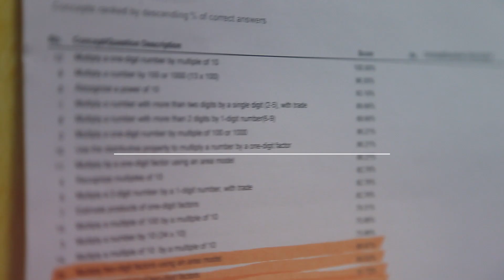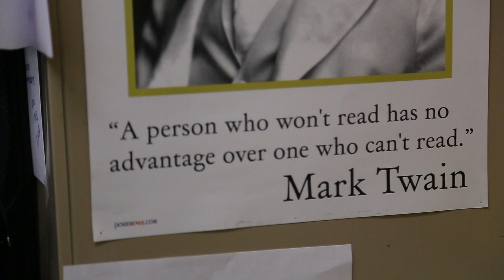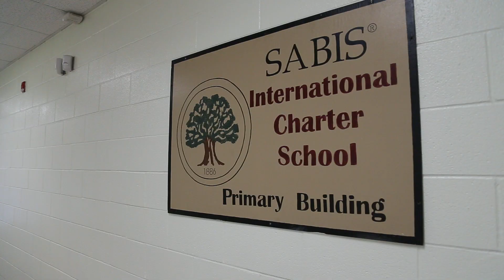Best Practices: How SABIS Springfield Charter Uses Data to Help Students Succeed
Teachers from SABIS International Charter School in Springfield  share strategies to improve academic outcomes for a student population that is mostly low-income and minority. Learn more about how Massachusetts charter schools are helping our neediest students succeed!